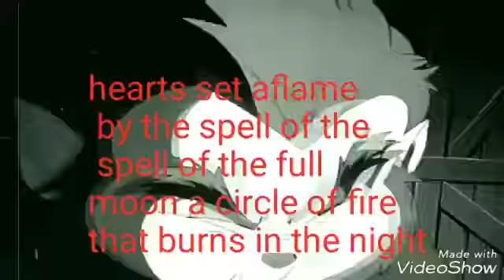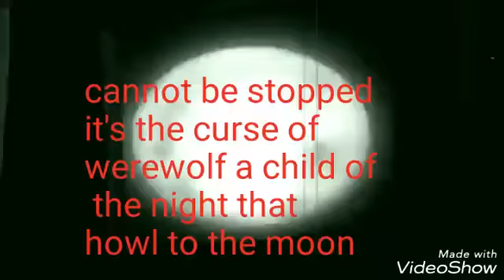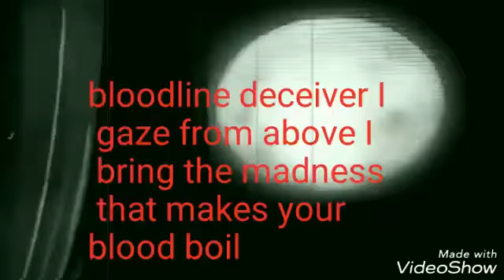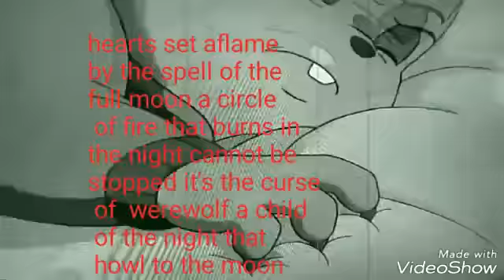Alvin and the chipmunks thedore curse of the werewolf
I tried my very best